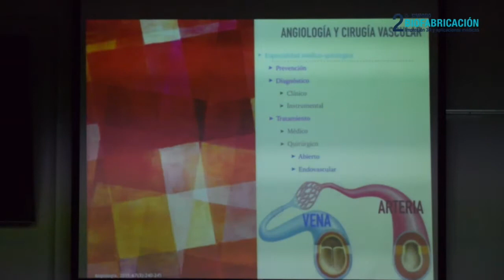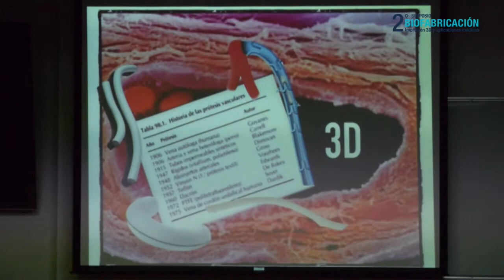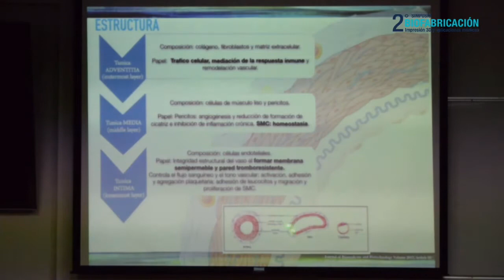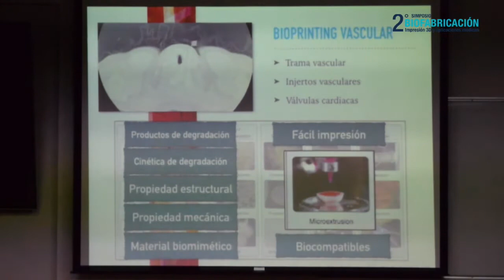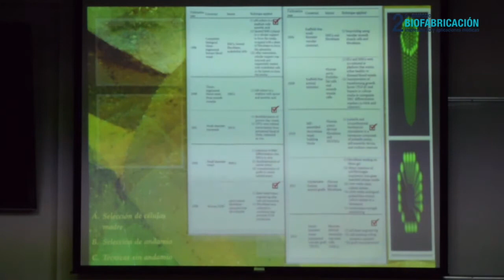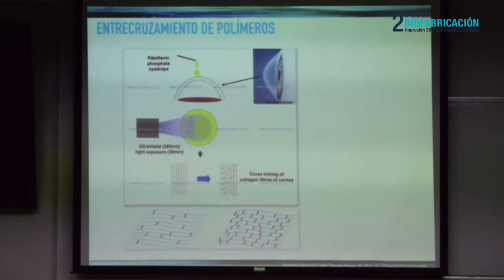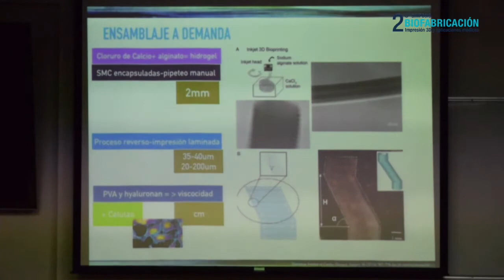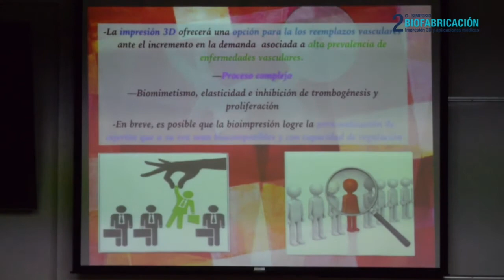3) Impresión 3D en Cirugía vascular - Dra. Adriana Torres M